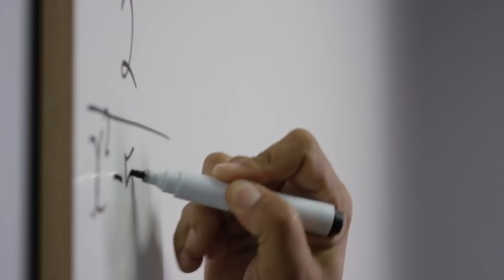Talking to The Lecturer Who Knows That Growth Takes Time: Bramley Langley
Prior to lecturing at The Business School, Bramely Langley worked at Mazars as an Auditor. To date he has been lecturing for 5 years. Here he shares some insight as to how he makes a difference.